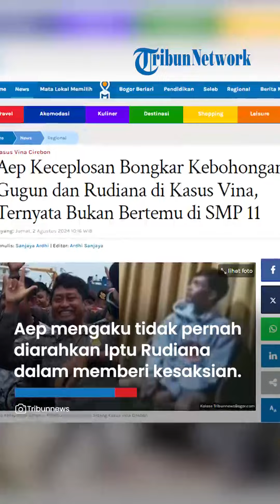Aep Keceplosan Beda Keterangan, Malah Bongkar Kebohongan Sendiri Ternyata Tak Bertemu Rudiana di SMP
TRIBUN-VIDEO.COM - Aep keceplosan mengungkap kebohongan Bripka Gugun Gumilar dan Iptu Rudiana di kasus Vina Cirebon.

Keterangan Aep ternyata berbeda dengan kesaksian Bripka Gugun Gumilar dan Iptu Rudiana saat sidang kasus Vina Cirebon.

Dalam kesaksian di sidang kasus Vina Cirebon, Bripka Gugun Gumilar mengaku bertemu Dede Riswanto dan Aep di tempat cuci mobil, Jalan Perjuangan Cirebon pada 31 Agustus 2016.

Lalu, Iptu Rudiana memperlihatkan foto motor Eky pada Dede Riswanto dan Aep.

Berdasar kesaksian Bripka Gugun Gumilar, Aep dan Dede Riswanto mengaku melihat peristiwa pengejaran dan pelemparan terhadap Eky Vina pada Sabtu 27 Agustus 2016.

"Salah satu yang mengejar ciri-cirinya menggunakan tensoplas di kening dekat alis," tulis kesaksian Bripka Gugun Gumilar di hasil putusan sidang kasus Vina Cirebon.

Pun dengan Iptu Rudiana yang mengaku bertemu Aep dan Dede Riswanto di tempat cuci mobil.

"31 Agustus setelah saya datang ke depan SMP 11 bertemu a dan d dan dia menyampaikan melihat kejadian tanggal 27, sebagai orang tua memiliki keyakinan untuk mencari tahu," kata Iptu Rudiana.

Iptu Rudiana mengaku Dede dan Aep hanya salah satu dari sejumlah orang yang ditanyai olehnya pada 31 Agustus 2016.

"Saat kami ber 4 mencari informasi ke TKP penemuan mayat coba cari CCTV, jam 2 melintas alfamart, saya melihat Aep dan Dede nongkrong di depan cuci mobil, kami samperin. Saya mendasari informasi Aep dan Dede dia melihat pada malam minggu ada upaya pengejaran dan penganiayaan kemudian dia menyampaikan motornya warna hijau saya memperlihatkan motor yang di Polsek Talun," kata Iptu Rudiana.

Namun keterangan Bripka Gugun Gumilar dan Iptu Rudiana justru berbeda dengan pengakuan Aep.

Aep mengaku bertemu Iptu Rudiana di Polresta Cirebon, bukan di tempat cuci mobil.

"31 Agustus saya di Polres," kata Aep.

Aep mengaku dipanggil ke Polresta Cirebon untuk dimintai keterangan oleh penyidik kasus Vina Cirebon.

Padahal Bripka Gugun Gumilar dan Iptu Rudiana menerangkan bahwa mereka mendapat informasi terkait keberadaan terpidana kasus Vina Cirebon dari telepon Aep.

"Saya dipanggil ke polres untuk dimintai keterangan di situ oleh penyidik," kata Aep.

Aep menekankan pengakuan Dede Riswanto adalah bohong.

Aep mengaku tidak pernah diarahkan Iptu Rudiana dalam memberi kesaksian.

"Keterangan Dede tidak benar (dijemput Rudiana) tidak pernah. Tidak pernah (mengarahkan)," kata Aep.

Artikel ini telah tayang di TribunnewsBogor.com dengan judul Aep Keceplosan Bongkar Kebohongan Gugun dan Rudiana di Kasus Vina, Ternyata Bukan Bertemu di SMP 11,
Penulis: Sanjaya Ardhi | Editor: Ardhi Sanjaya